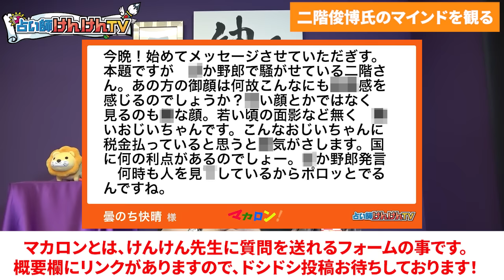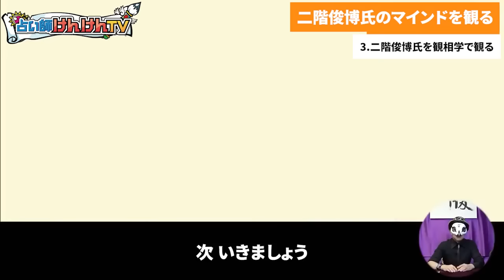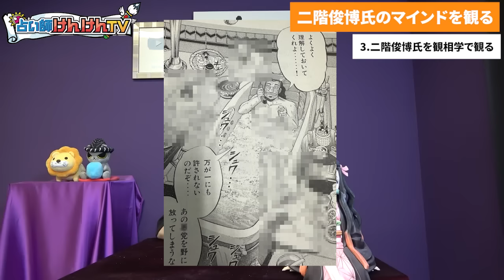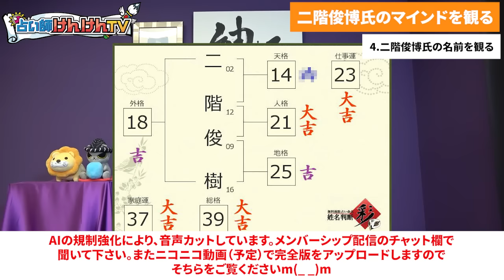50億奪⇒許される。真の理由を明かす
規制音無しの完全版はニコニコ動画で！

00:00 はじめに
04:13 〇かやろう
10:39 50億ってなに？
13:48 二階俊博氏を観相学で観る
19:16 二階俊博氏の名前を観る

★占いバスターズのアンケートフォームがこちら